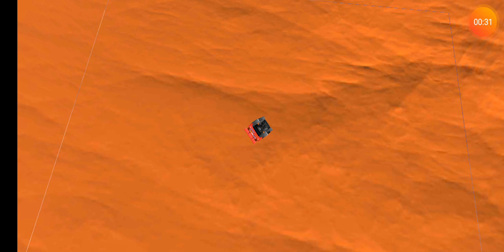Super Hero overall 👌👌😎🙌#12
Fasten your seatbelts as here comes another awesome innovation from the makers of a super-hit game
Super Hero car game 3D Hack mision

So, get ready to adjust the camera, navigate carefully and park precisely!
A real-life driving and parking experience!
- 75 levels of amazing real-life city driving
- 25 exciting Challenges
- Free Drive to earn extra coins
- 3 different camera views
- Realistic driving mechanics
- 15 different cars to drive
- Addictive 3D parking game